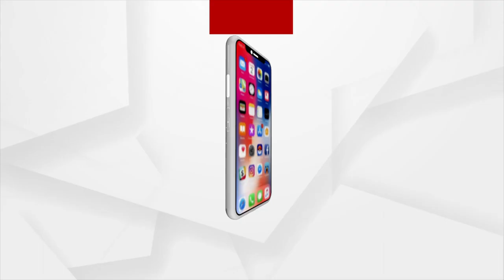Kandhamal: Villagers unite to dig up a canal to bring water from a mountain stream to their village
Water from a mountain stream comes to the village by the collective effort of villagers in Deogada, Tumudibandha block of Kandhamal district.  They dig up a 2 km long canal to alleviate the water crisis in their village.